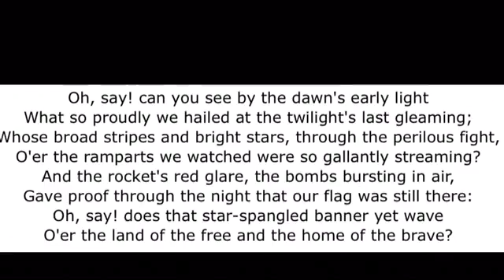Screeching the American national anthem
This hurts my throat

This video was not made to offend anyone.